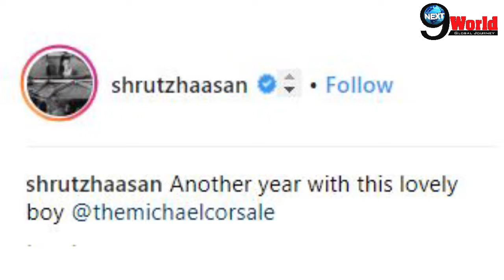Shruti Haasan & beau Michael Corsale's PDA is too cute to handle; Pictures Inside